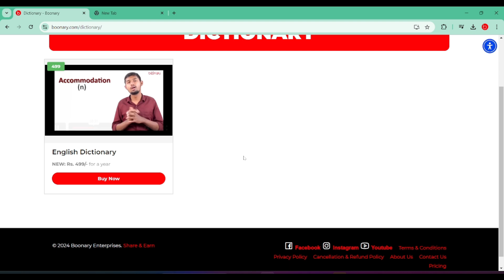Boonary's Online English Courses – Learn from Home!